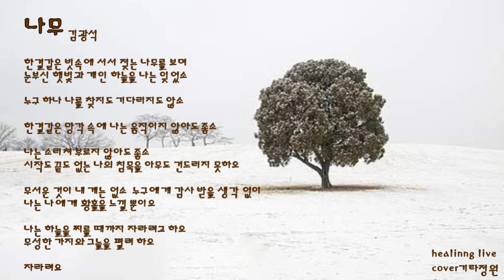나무🌳-김광석/통기타 힐링 라이브 healing cover live